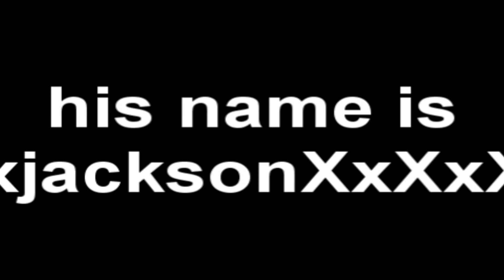Hannah Montagena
will hannah montana find the lost ark?//? who fucking cares lolllllll xd